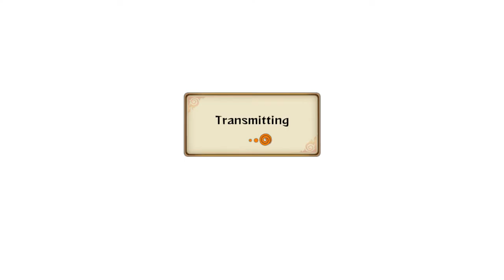Arch Rivals: Naruto Shippuden: Ultimate Ninja Storm Revolution - Part 2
The battle rages on! Will we ever determine who the best ninja is? I'm really probably betting we won't. Both of these guys seriously suck.